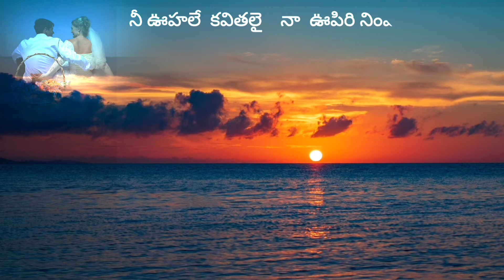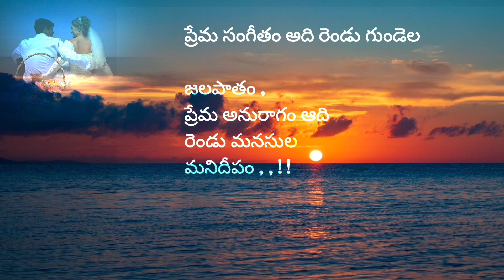Telugu new own singing love song !own voice love song in telugu ! Telugu songs ! తెలుగు ప్రేమ పాటలు.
# తెలుగు సొంత ప్రేమ పాట మరియు సాహిత్యం !
# సొంత గాత్రం మరియు సొంత సాహిత్యం !
# శీర్షిక : ప్రేమ సంగీతం !
# సృష్టి : పలికే హృదయపు కనులు !
# Telugu new love song with lyrics !
# Telugu own love song with lyrics !
# own song own singing !
# creation by : eyes of the speaking heart !
# background image by pixabay images !